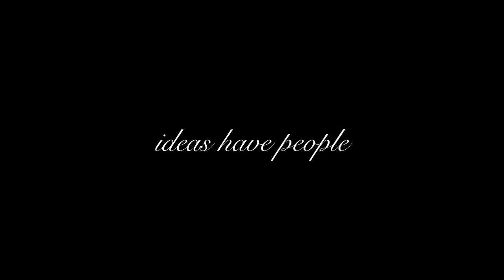Hochschwab summit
Preview of my upcoming Hochschwab video. Almost 2 minutes of footage in one take. Shot on my DJI Air 2S, edited in LumaFusion on an iPad Pro.